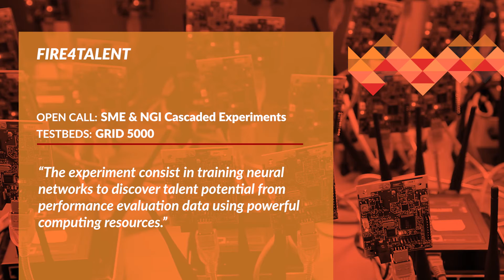Experimenters' feedback - Antonio González | It&people (ES)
It&people's FIRE4TALENT experiment consist in training neural networks to discover talent potential from performance evaluation data using powerful computing resources.